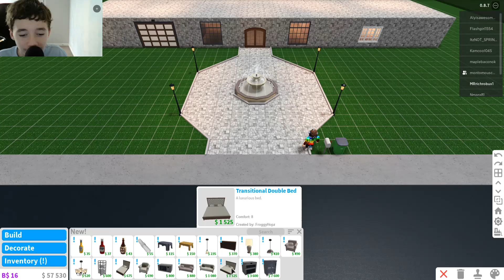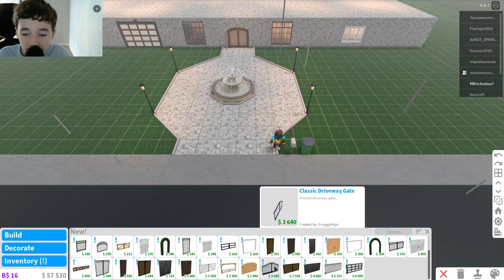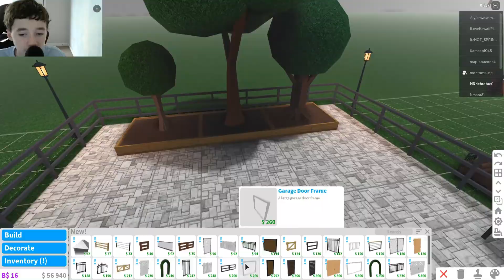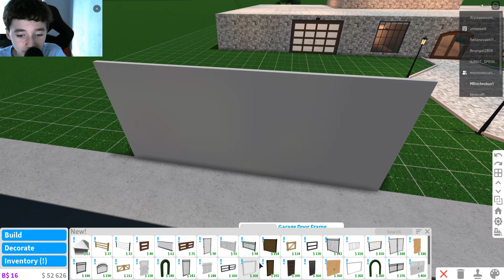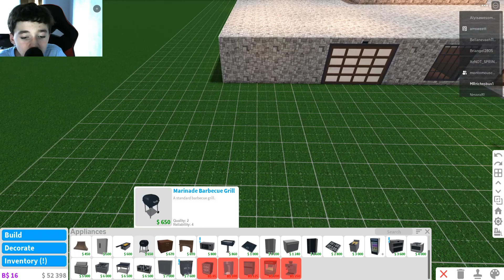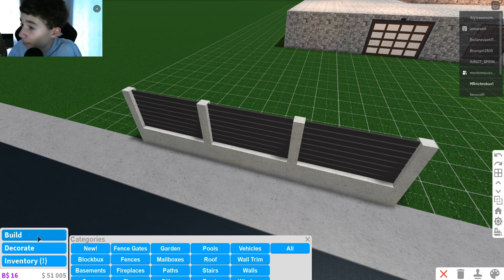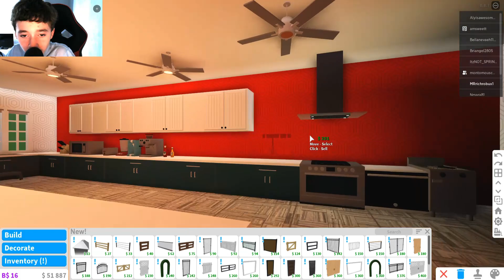Roblox Bloxburg NEW UPDATE (NEW STOVES GATES AND MORE)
In this video I played Roblox Bloxburg and I checked out the New Update they added new stoves gates and more